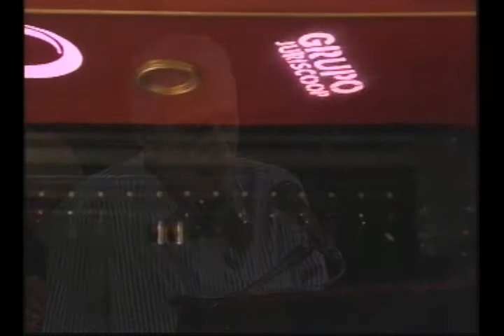JURISCOOP#01-02: VIII Encuentro Nacional De Culturas